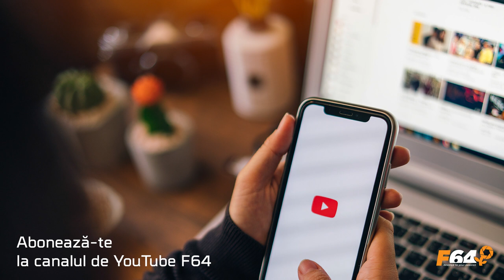Testează Canon EOS RP și R cu Gergö Kazsimer și Cristian Vasile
Pe 31 martie a avut loc evenimentul Testează EOS RP si R cu Gergö Kazsimer și Cristian Vasile. Participanții au avut ocazia de a povesti alături de cei doi la Bistro Cișmigiu și de a descoperi caracteristicile celor două aparate într-o sesiune foto în Parcul Cișmigiu și pe Calea Victoriei.